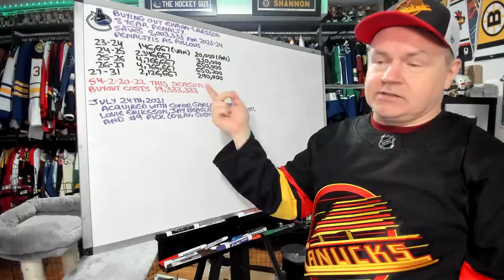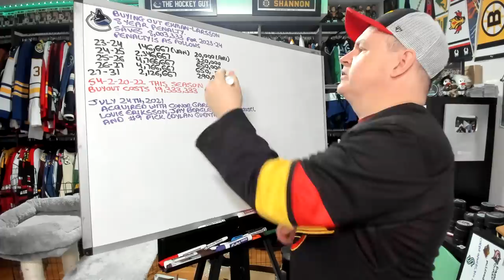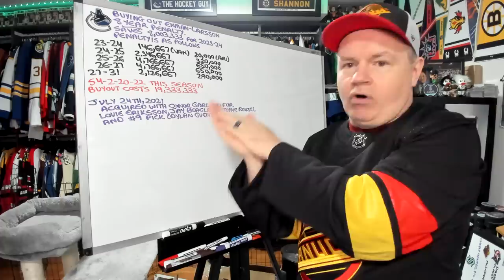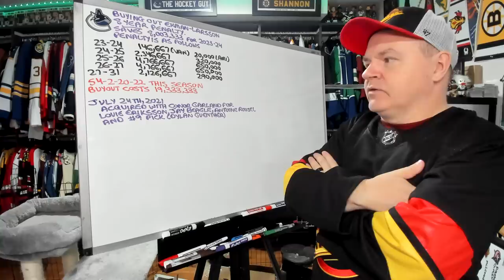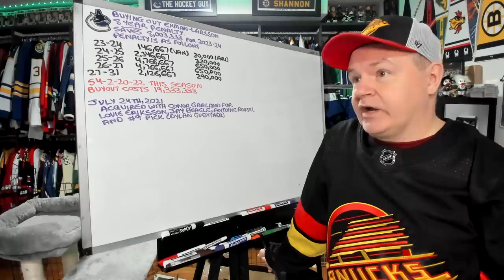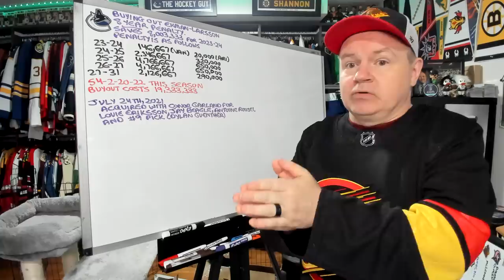Canucks Reportedly Set to Buyout Ekman-Larsson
This is an expensive buyout and will affect the team for a long time to come.

Abbotsford, BC
V2S 8P1

In the USA:
Shannon Skanes
1125 Fir Avenue
Suite 119